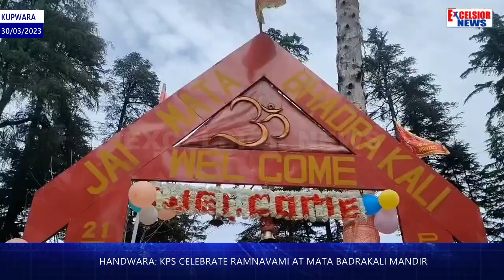Handwara: KPs celebrate Ramnavami at Mata Badrakali Mandir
Handwara: Kashmiri Pandits today celebrated Ram Navami festival at Bhadrakali Temple in Handwara area of Kupwara, J&K. They prayed for peace and prosperity in Kashmir valley and a safe return of migrated pundits